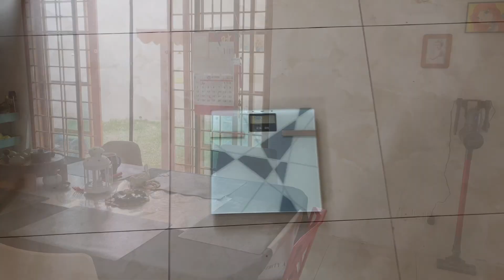进入衰老期的四个标准